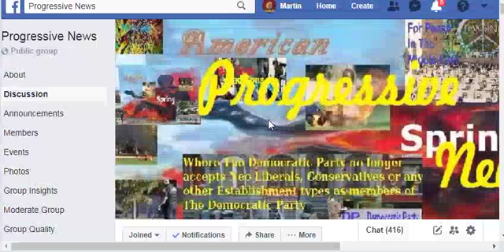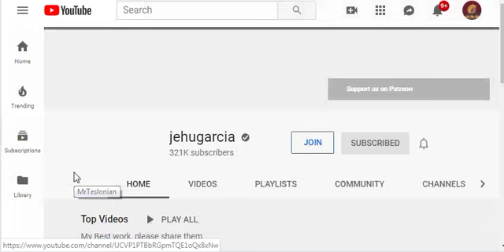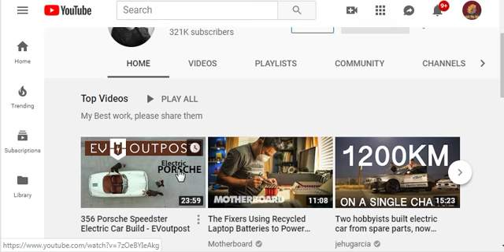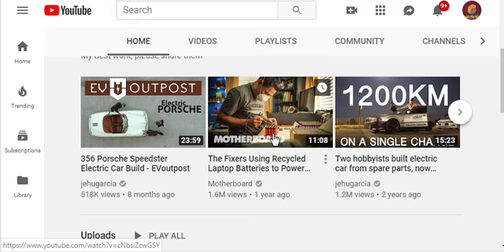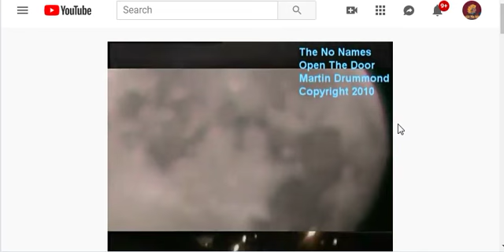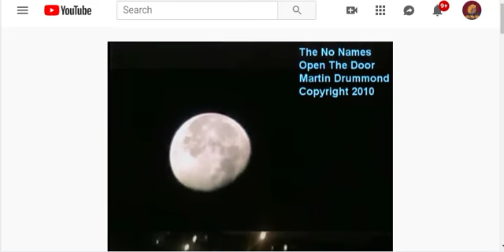Can The Saudis Handle Ansar Allah?